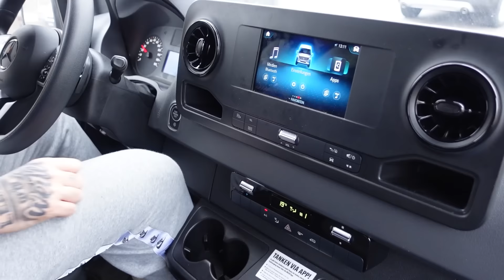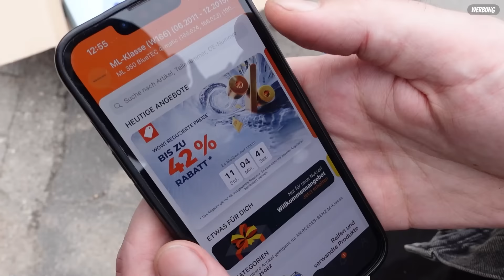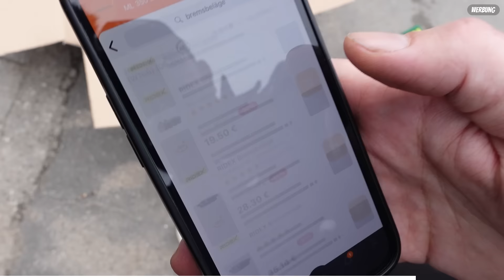TAUGEN die GÜNSTIGSTEN 22 Zoll FELGEN Deutschlands für den AMG SUV !?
MIT DEM CODE „BOBERG“ 5% SPAREN BEI AUTODOC!

Danke für das Reifen aufziehen:
Reifen-Service-Kontor Pohle GmbH & Co. KG
Georgswerder Bogen 5, 21109 Hamburg